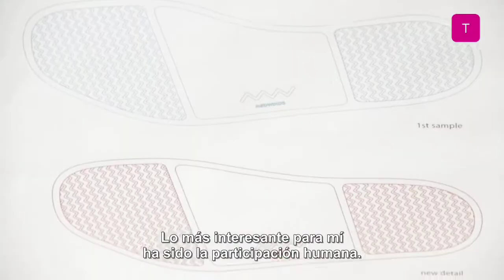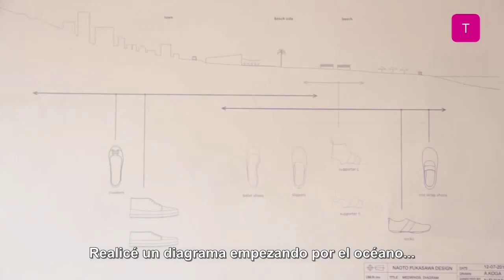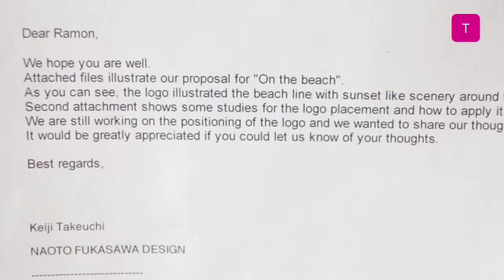Medwins - Tendencias.tv #520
Medwinds es mediterráneo, luz, viento, calor y olas. También es una marca moderna, por eso se rodea de gente talentosa y creativa como Naoto Fukasawa, un diseñador industrial que se lanza al mundo de la moda con la marca catalana. Nos explica como se inspira y qué es Medwinds para él. ¿Lo ves?